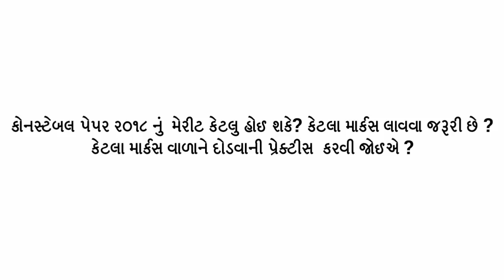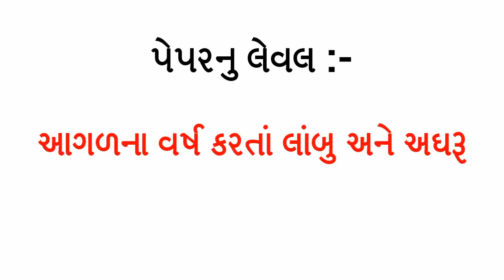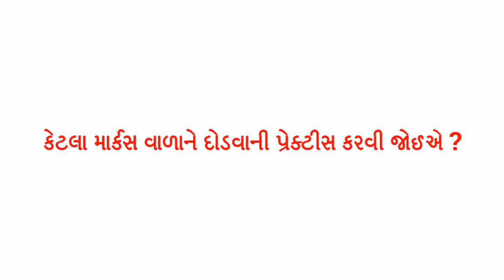constable paper 2019 constable merit constable cut off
આ વિડીયોમાં કોનસ્ટેબલના કટ ઓફ વિશે અંદાજીત વાત કરવામાં આવી છે.